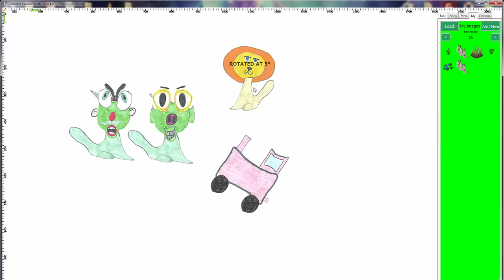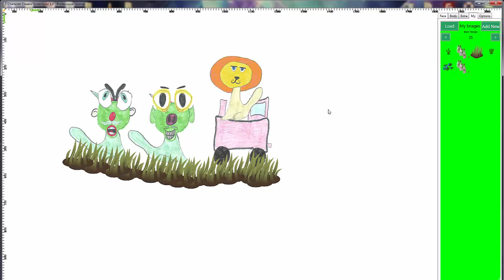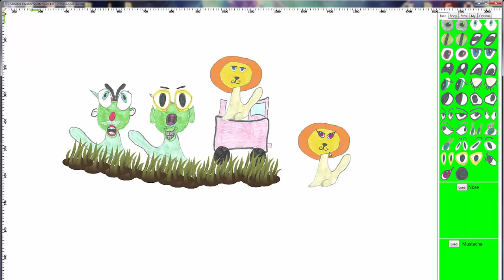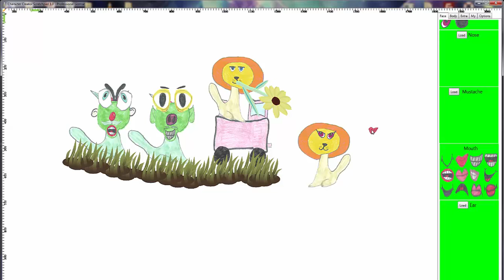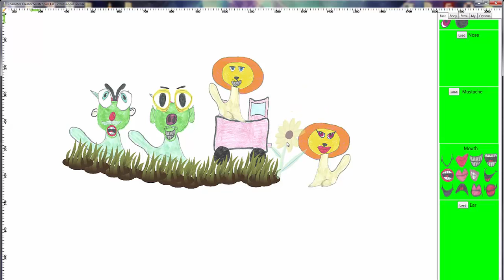Playing with images in Character Creator Scratchpad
Playing with images in Character Creator Scratchpad to create wonderful image scenes is like a relaxing walk in the park.

for more information on Character Creator Scratchpad